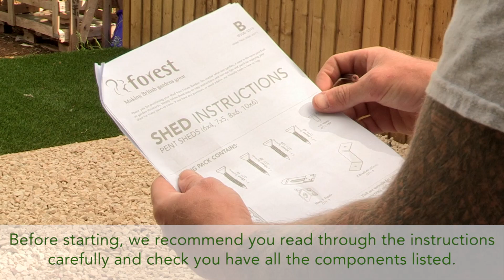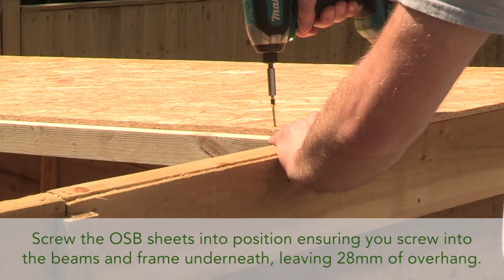How to build a Forest pent shed